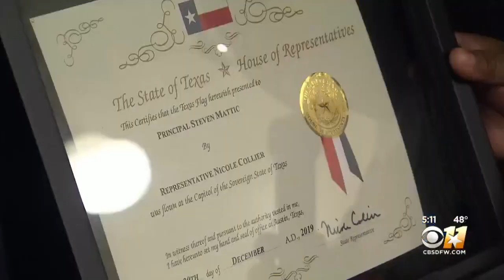Pep Rally Of A Different Kind At David K Sellers Elementary In Fort Worth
Principal Steven Mattic is back from surviving cancer and the students had a meaningful way to honor his return.